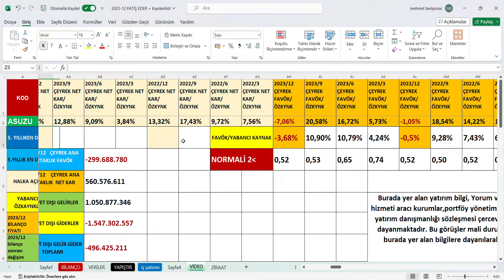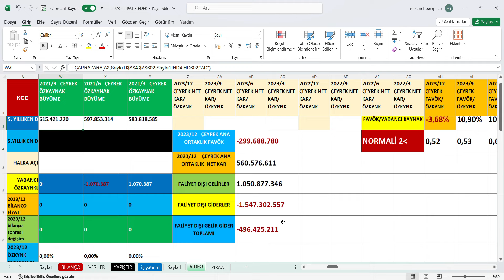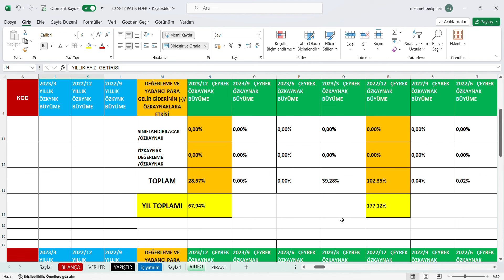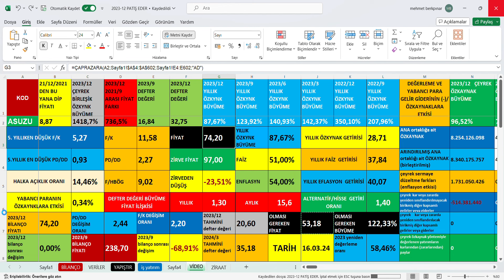ASUZU 2023/12 Bilanço, ANADOLU ISUZU 4.Çeyrek bilanço,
Ayrıcalıklardan yararlanmak için bu kanala katılın:
ASUZU 2023/12 Bilanço analizi,
ASUZU 2023/12 Bilanço verileri,
ASUZU 2023/12 Bilanço yorumu,
ASUZU 4.Çeyrek bilanço analizi,
ASUZU 4.Çeyrek bilanço verileri,
ASUZU 4.Çeyrek bilanço yorumu,
ANADOLU ISUZU 2023/12 Bilanço analizi,
ANADOLU ISUZU 2023/12 Bilanço verileri,
ANADOLU ISUZU 2023/12 Bilanço yorumu,
ANADOLU ISUZU 2023/12 Bilanço,
ANADOLU ISUZU 4.Çeyrek bilanço,
ANADOLU ISUZU 4.Çeyrek bilanço analizi,
ANADOLU ISUZU 4.Çeyrek bilanço verileri,
ANADOLU ISUZU 4.Çeyrek bilanço yorumu,